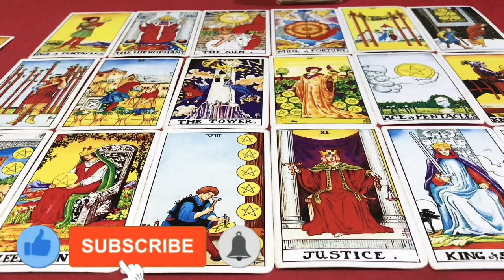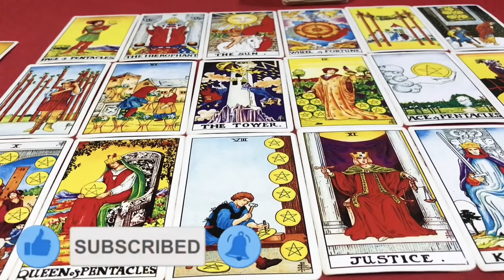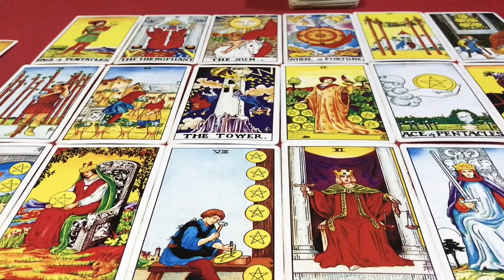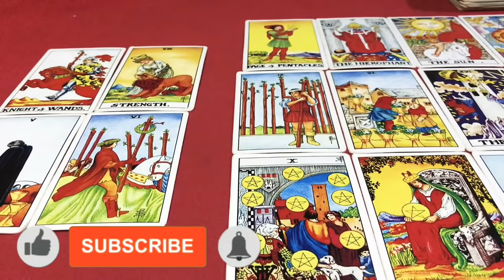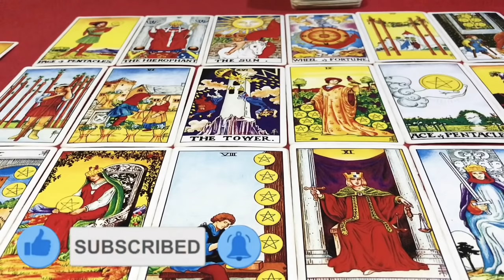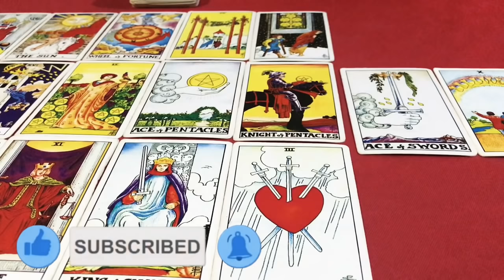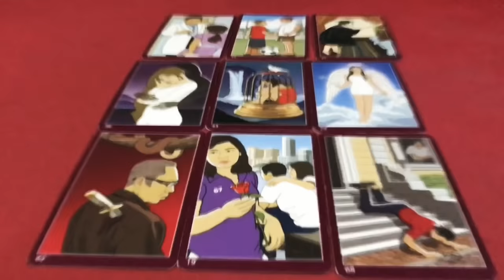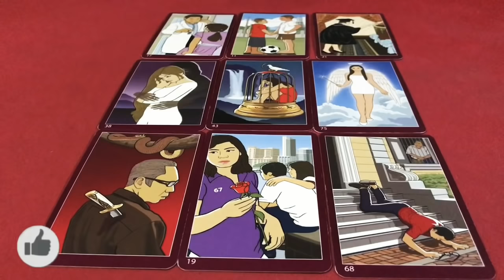ดูดวง ราศีพฤษภ ♉️ (14พ.ค-13มิ.ย) ประจำเดือน มิถุนายน 2564/2021 โดยคุณปภาวรินท์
ดูดวง ราศีพฤษภ ♉️ มิถุนายน 2564/2021 การงาน การเงิน สุขภาพ ความรัก จะเป็นอย่างไร